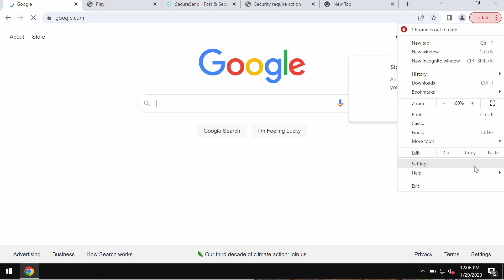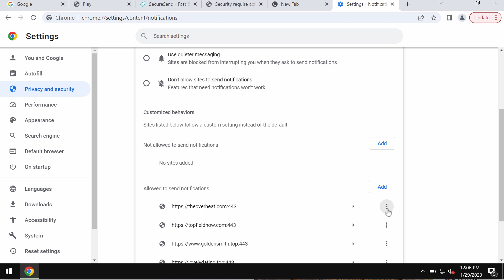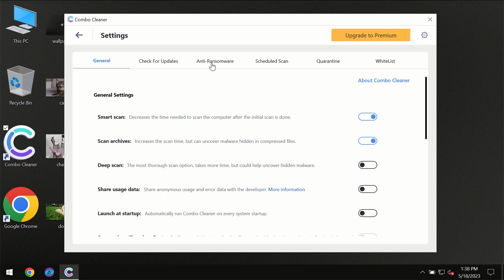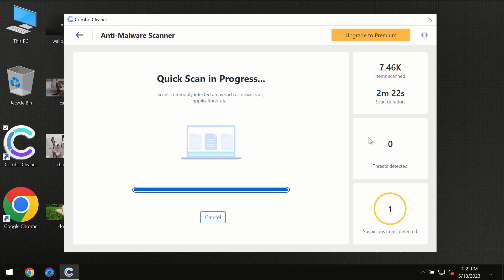Fondsmoney.com annoying ads removal.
Fondsmoney.com is a malicious site. It shows its many annoying ads shown as web push notifications. Don't interact with these pop-ups. They are really fake and deceptive. Remove them with Combo Cleaner Antivirus via the official or, alternatively, follow the manual recommendations given in the video to fix your browser.